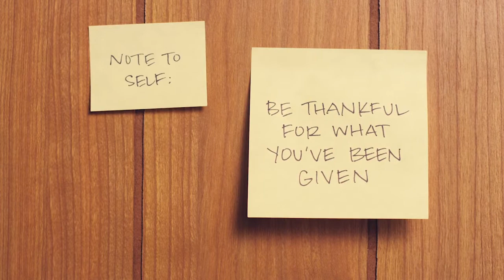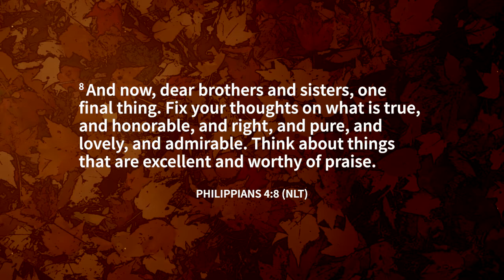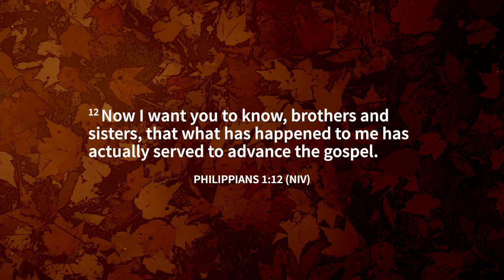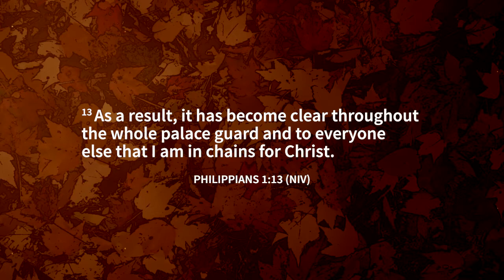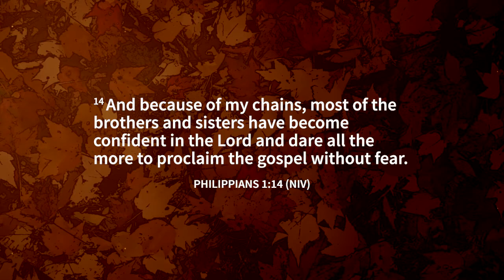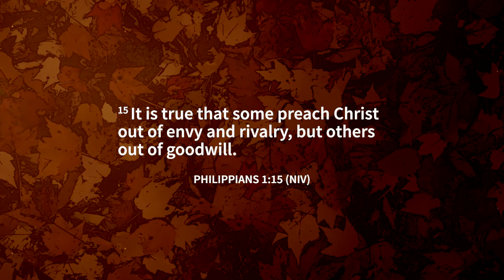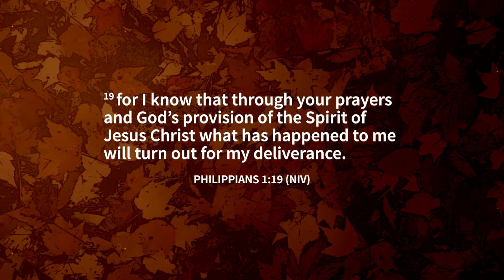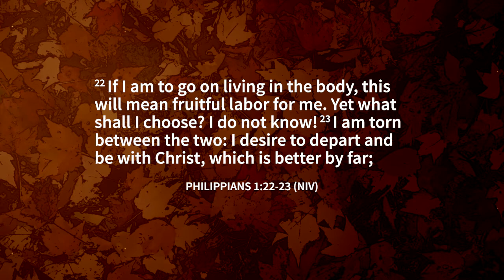Give Thanks - Part 2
Pastor Marvin Talamantez
Senior Pastor
River Rock Fellowship

PERMISSION
Igniter Media: We have permission to use elements of our service